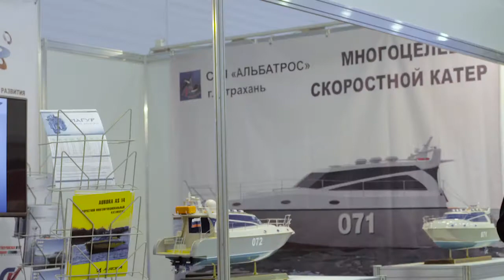Катера "ССП Альбатрос" на "Армии-2016"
Известное в астраханском регионе судостроительное предприятие "ССП Альбатрос" запускает собственную линейку многофункциональных катеров из композитных материалов. Новинку компания впервые представила на "Армии-2016". Директор по производству и идейный вдохновитель проекта Валерий Мелетьев рассказал Военное.РФ об особенностях и технических характеристиках новых судов, а также собственном опыте работе под водой, на базе которого была создана специализированная водолазная версия катера.